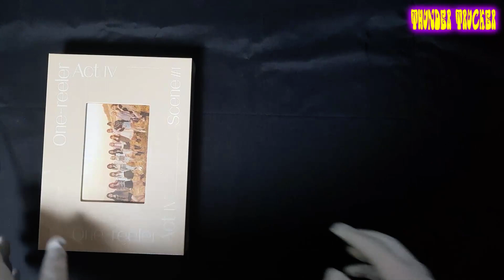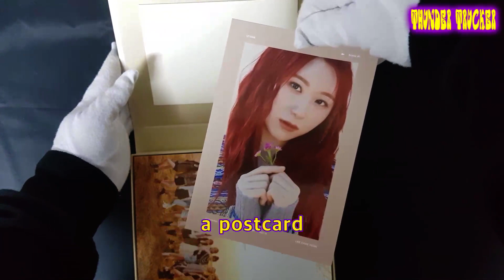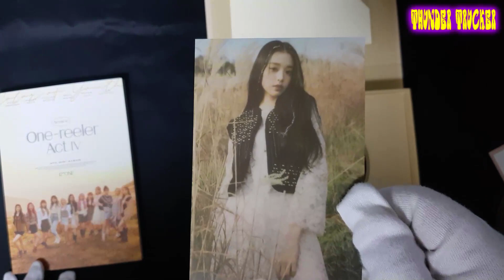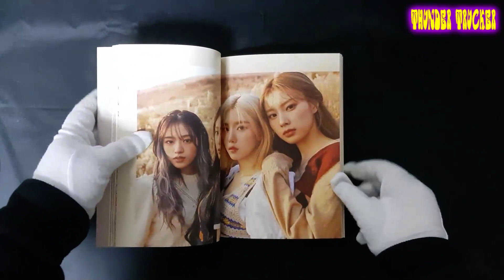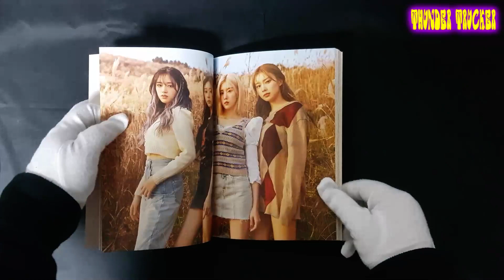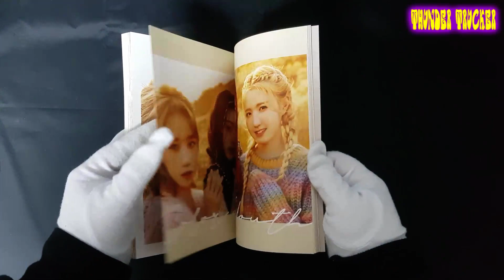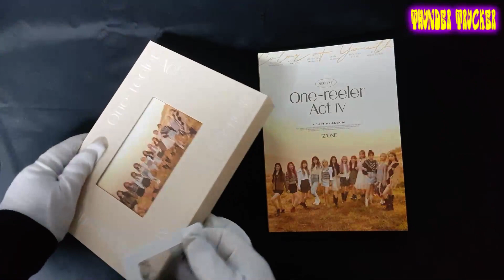IZ*ONE - One-reeler ACT IV Scene #1 Color of Youth version Unboxing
IZ*ONE's 4th. mini album, One-reeler ACT IV Scene #1 Color of Youth version unboxing

♪♬Thunder Trucker - K-Pop Unboxing Song